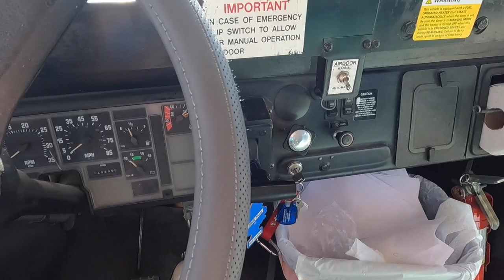LAST to LEAVE the BUS WINS iPhone!!!! Fun Family Challenge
We are doing a fun challenge video with our family of 8!  We are on our school bus and we are doing a fun challenge similar to Mr. Beast.  But we aren't giving away an island.  But we are giving away a brand new Iphone SE.

Zade 15
Daisy 12
Ambree 10
Ender 8
EB 5
Frankie 1